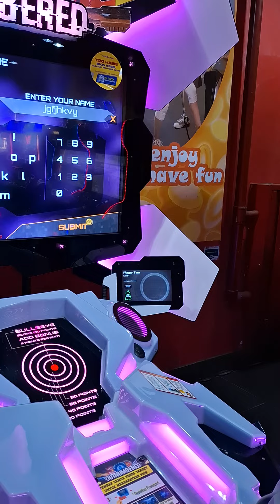mas adskhan main tembakan